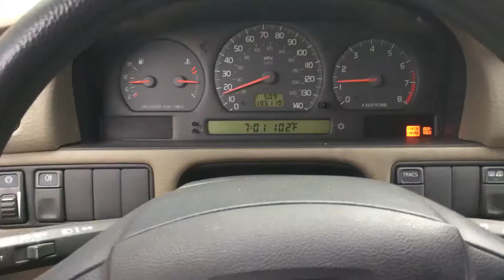Volvo V70 steering wheel play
There’s a considerable amount of play in the steering wheel of my 1998 Volvo V70 with a replaced steering rack.